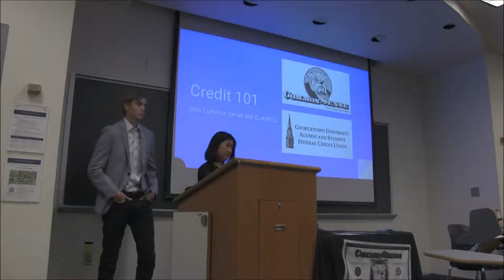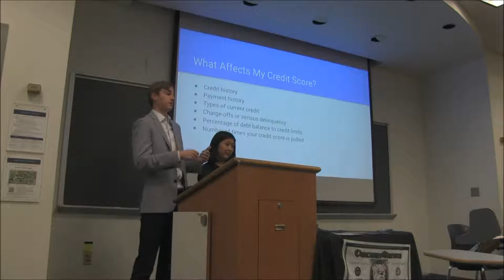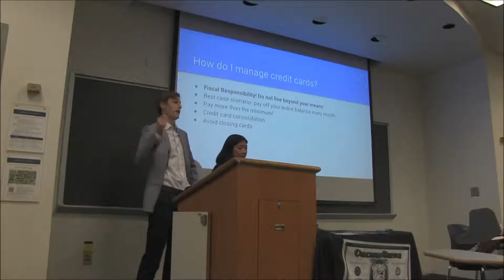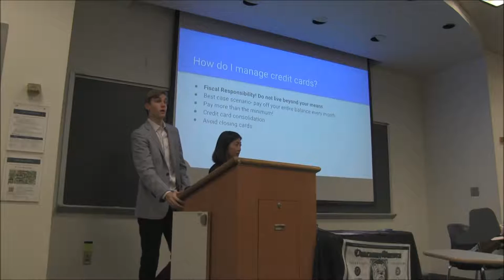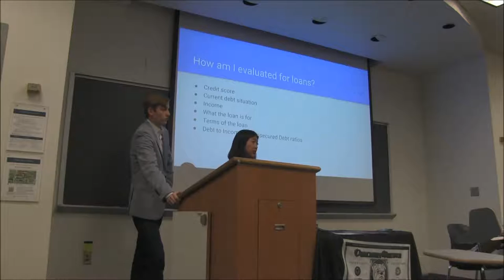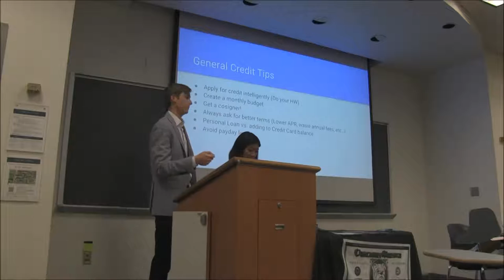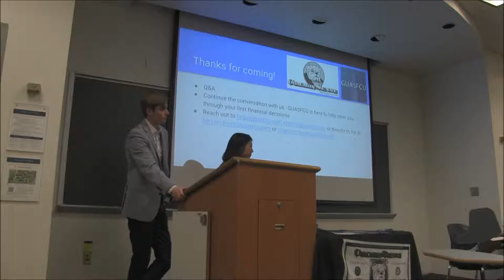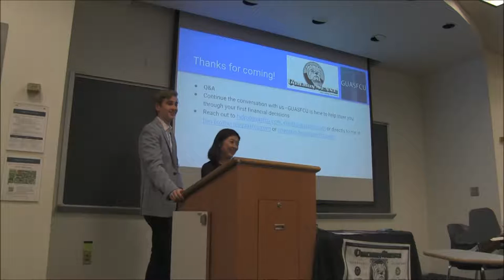Credit 101 with GUASFCU